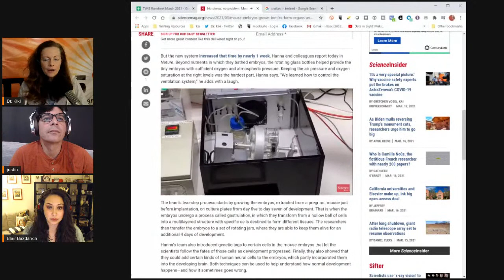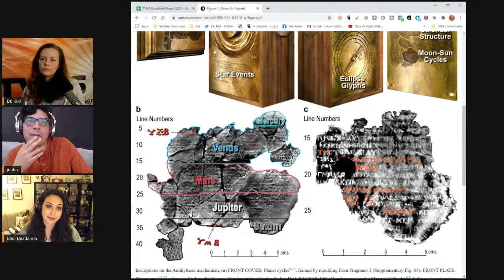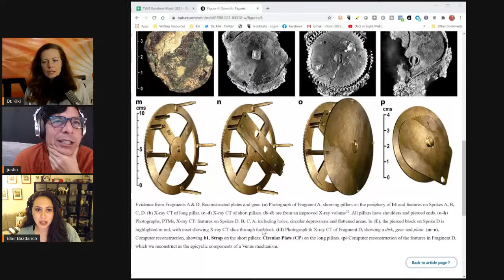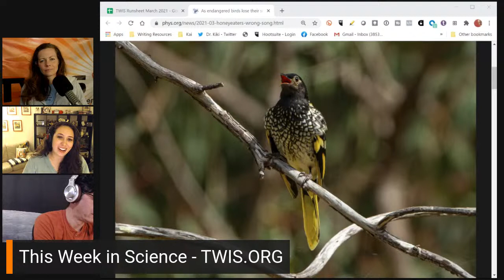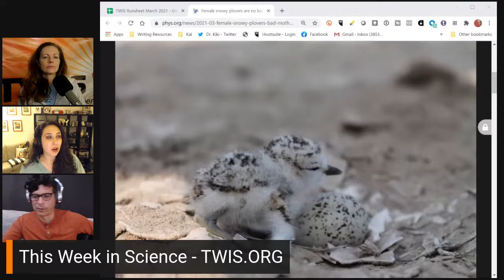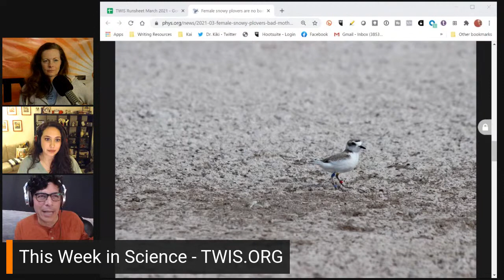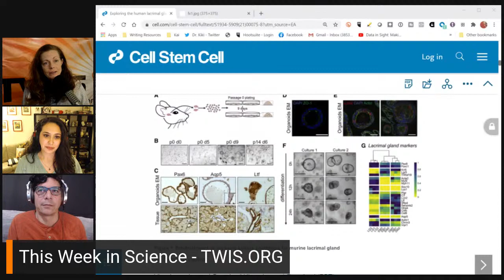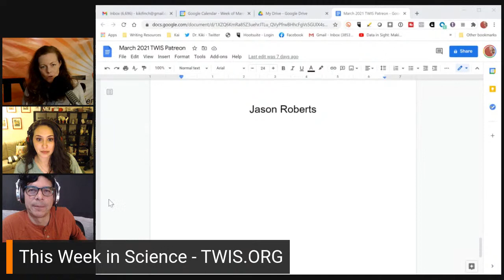How Do Irish Eyes?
We're celebrating Irish heritage this week on episode 816 of 'This Week in Science'! Want to know ALL the best science news? Find out with TWIS now!

[For Story Links, please see our TWIS website for show notes

(0:00) - Recording Start
(1:57) - Intro, Dr. Kiki
(2:23) - Disclaimer! Disclaimer! Disclaimer! - Justin
(3:23) - Opening Theme Music, Dr. Kiki
(3:57) - Opening "Good Science!" Greetings - with Dr. Kiki, Blair & Justin. Intros & Top Story Headlines.

(11:09) - Quick Science Bytes! —

(11:14) - No uterus, no problem: Mouse embryos grown in bottles form organs and limbs, Dr. Kiki
(18:15) - Researchers re-create key human embryo stage in lab, Dr. Kiki
(25:19) - A Model of the Cosmos in the ancient Greek Antikythera Mechanism, Justin
(35:38) - Face masks are a ticking plastic bomb, Blair
(43:32) - Electromagnetic fields hinder spread of breast cancer, study shows, Dr. Kiki
(48:16) - Research discovers malaria devastating humans far earlier than expected, Justin
(54:52) - "Giraffe-Type" Gene-Edited Mice Are Resistant to High Blood Pressure, Dr. Kiki
(1:00:05) - Do fast-food outlets cause more heart attacks? - Justin

(1:02:02) -  COVID-19/Sars-CoV-2 Update -

(1:02:19) - "It’s a very special picture." Why vaccine safety experts put the brakes on AstraZeneca’s COVID-19 vaccine, Dr. Kiki
(1:05:35) - Efficacy of the Oxford-AstraZeneca COVID-19 vaccine is not great against the B.1.351 Variant - Dr. Kiki
(1:07:22) - B117 deadlier than other COVID-19 strains, more data affirm, Dr. Kiki
(1:09:27) - Impact of the COVID-19 Vaccine on Asymptomatic Infection Among Patients Undergoing Pre-Procedural COVID-19 Molecular Screening, Dr. Kiki

(1:19:40) - And we're at the break!

(1:19:48) - This is where you can find out about our Zazzle store ( and supporting us through Paypal ( and Patreon

(1:20:24) - Blair’s Animal Corner
(1:20:32) - Blair’s Animal Corner Theme
(1:20:54) - As endangered birds lose their songs, they can't find mates, Blair
(1:29:33) - Female snowy plovers are no bad mothers, Blair

(1:40:42) - More Science News —

(1:40:45) - Three times the gains (Ocean mapping for solving climate change), Justin
(1:45:55) - Arctic was once lush and green, could be again, new research shows, Justin
(1:52:34) - Scientists Grew Tear Glands in a Dish, And Made Them Cry, Dr. Kiki
(2:00:35) - 50 new genes for eye colour, Dr. Kiki

(2:05:53) - Show wrap up

(2:08:47) - Thank you’s to our Patreon Sponsors

(2:11:54) - End Theme

(2:15:22) - The After Show! — A Blair Dance. A Loooooong but good show. Blair's unpacking continues. She's 7 days post Vax with the J&J one-shot vaccine. And much, much more...